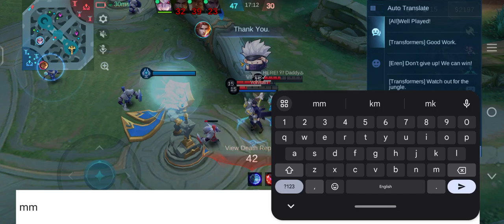Zhuxin - Ranked - Mobile Legends bang bang